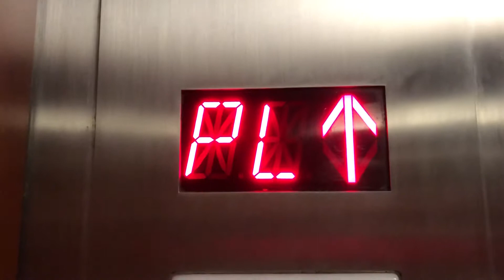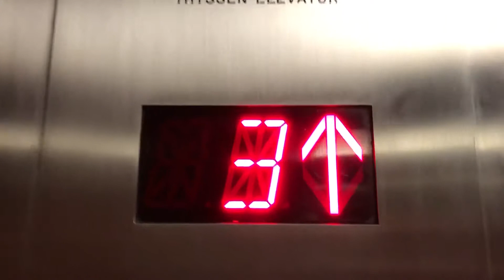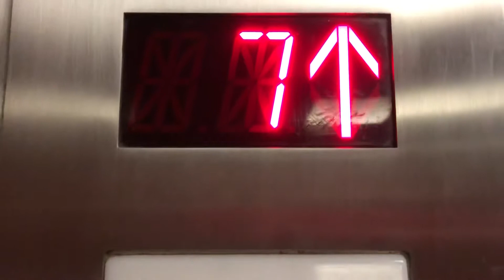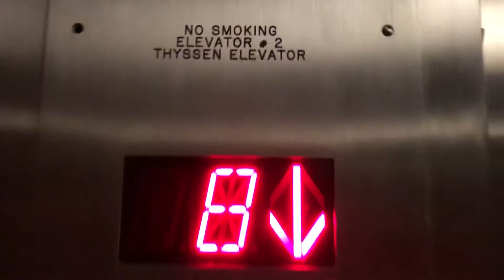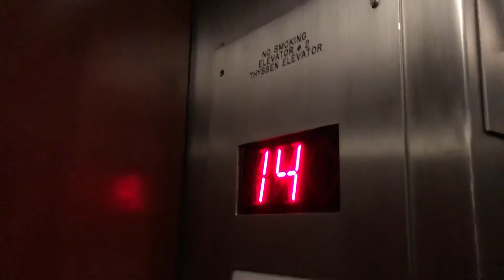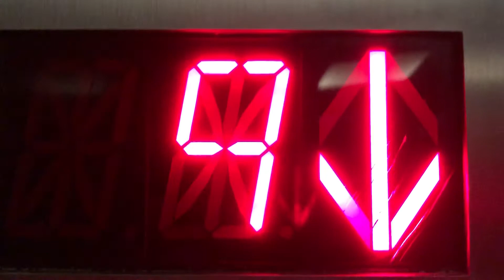INTERESTING Westinghouse Selectomatic (mod. by Thyssen) Elevators @ The Hilton Providence RI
These received a slap-on by THYSSEN ELEVATOR. Although it was modded with older innovation.This is dedicated to THE ELEVATOR CHANNEL! Watch the scenic elevators at the crowns plaza St. Louis for more info! 😀